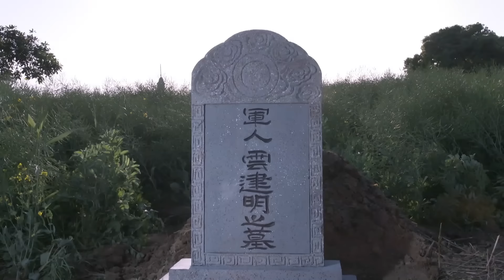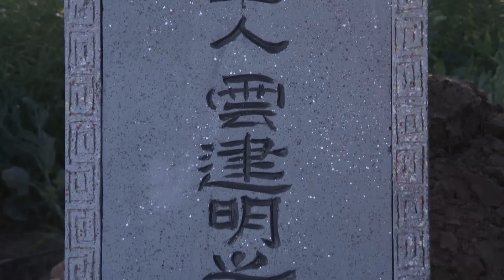🔥《津门飞鹰》35 | 冷面特工燕双鹰，卧薪尝胆潜伏敌营，续写谍战铁血传奇 | 战争 悬疑 谍战 | 张子健 陶慧娜 淳于珊珊 钟卫华 钱雁秋 梁缘 王文娜 王领【捷成华视悬疑剧场】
1947年底，东北全境解放前夕，四野某部侦察营长燕双鹰奉命组织一支小分队，潜入天津市，设法搞到守卫天津的国民党军队作战方案，绘制军事布防图以及兵力部署，为大军解放天津铺平道路。燕双鹰从侦察营挑选了六名骨干，化装成溃逃的国民党散兵，混上由营口开往天津的轮船……

导演: 钱雁秋
编剧: 钱雁秋
主演: 张子健 / 陶慧娜 / 淳于珊珊 / 钟卫华 / 钱雁秋 / 梁缘 / 王文娜 / 王领 / 康楷 / 邱辉 / 李俊琪 / 杨棋珺 / 王心圣 / 杨增元 / 龚志学 / 王腾龙 / 徐悦 / 韩含 / 钱冠荣 / 吕帅 / 赵军凯 / 高秋山
集数: 35